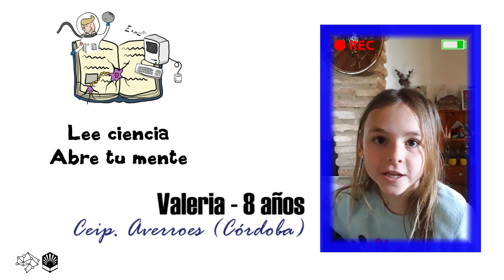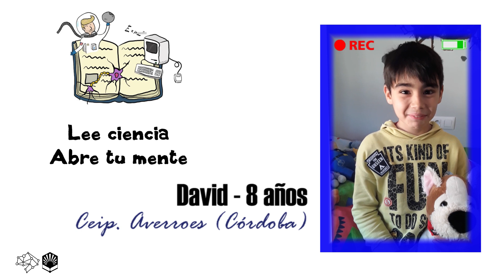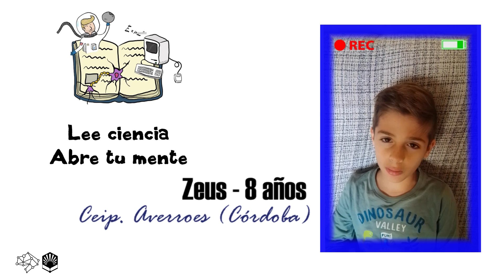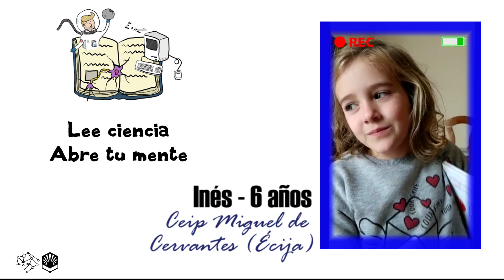Lee Ciencia Virtual 20202 - Antonio, ¿qué sabes de coronavirus?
Virtualización de la actividad Lee Ciencia en la que el alumnado de diferentes centros educativos hace preguntas al autor del libro 'Papá, ¿dónde se enchufa el sol?'. Organizada por la Unidad de Cultura Científica de la Universidad de Córdoba con la colaboración de la Fundación Española para la Ciencia y la Tecnología (FECYT).